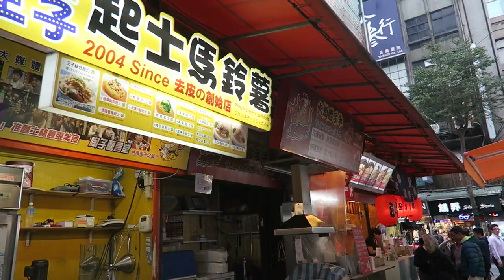Tai Pei Vlog 2/台北西門町游記